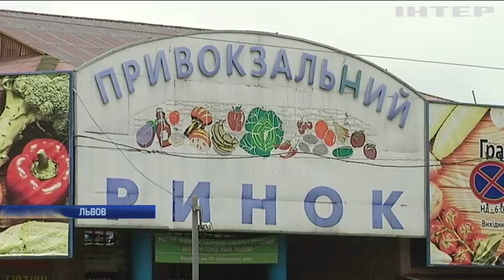Массовое отравление во Львове: продавец коптила рыбу в гараже